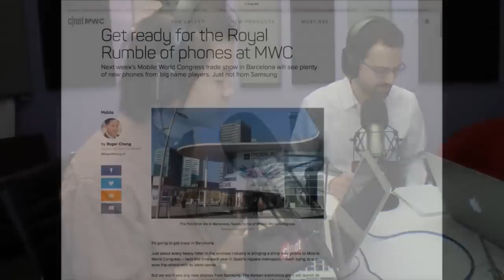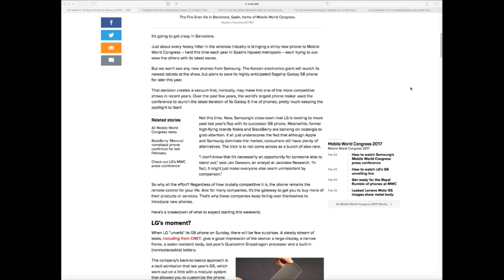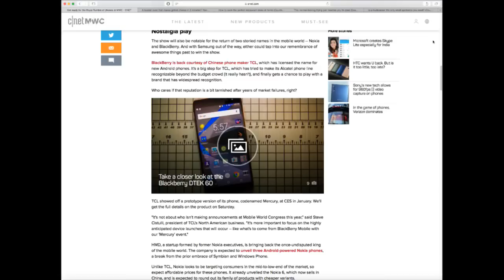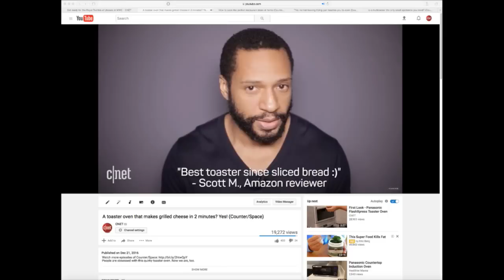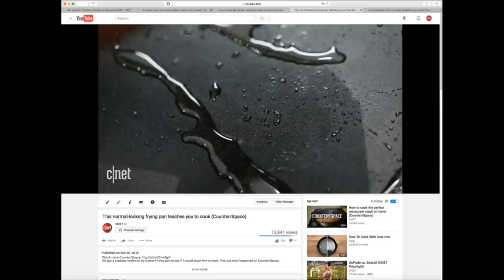What will matter at Mobile World Congress? (The 3:59, Ep. 184)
Good morning from CNET NY Studios while we record the daily news-bite podcast: The 3:59.  Hangout while we cover stories from MWC including if the Samsung Galaxy S8 isn't there... why should you care?  Plus cooking tech with Sharon Profis.